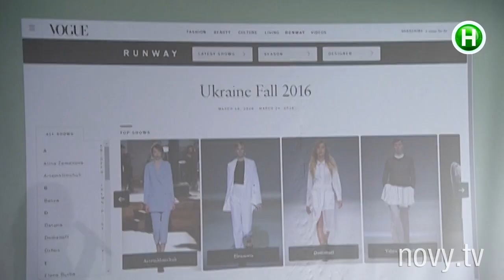Новый канал поддержал Ukrainian Fashion Week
12 октября начинается 39 «Украинская неделя моды». На пресс-корнференции оргкомитет поделился планами и ожиданиями. Свои коллекции представят 102 дизайнера, предстоит 54 показа. Обещают представить новые направления работы дизайнеров, и не только в одежде. Новый проект этого сезона – «Fresh Fashion Week». Это площадка для молодых дизайнеров.

Его поддержал Новый канал. 17 октября пройдут мастер-классы по фотосессии и дефиле от экспертов проекта «Супермодель по-украински». Можно будет пообщаться и задать вопросы. Участницы первого, второго и третьего сезонов примут участие в дефиле молодых дизайнеров. На «Украинской недели моды» за семь дней ожидают около 18 000 гостей.